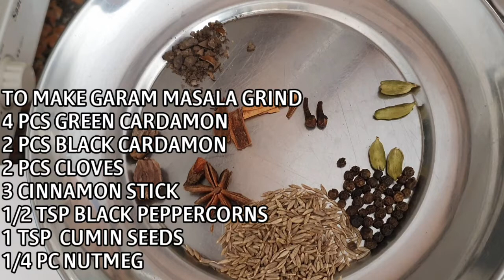EASY SPECIAL SHAHI CHICKEN HALEEM RECIPE / TASTY FOODIES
Easy and delicious chicken haleem recipe / tasty foodies

Ingredients:
Oil
2 cups mix pulses & lentils
Barley,  Masoor, urad, toor daal
500grams chicken breast
3/4 TSP Turmeric powder
3/4 TSP Ginger powder
1 TSP Coriander  powder
1 TSP Chilli  powder CHILLI
1 TSP  Chaat masala
1 PC Chicken cube
4 PCS Green Cardamon
2 PCS Black Cardamon
2 PCS Cloves
3 PCS Cinnamon stick
1/2 TSP Black  peppercorns
1 TSP  Cumin  seeds
1/4 PC Nutmeg
1 PC Star Aneese
2 chopped Onions
Pinch of Lemon Salt